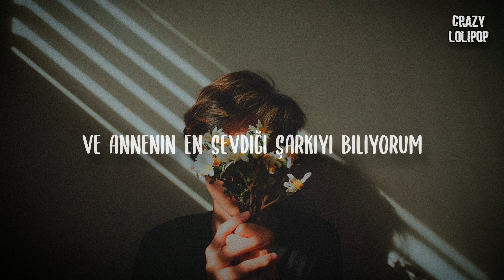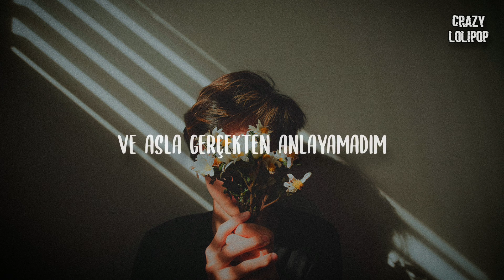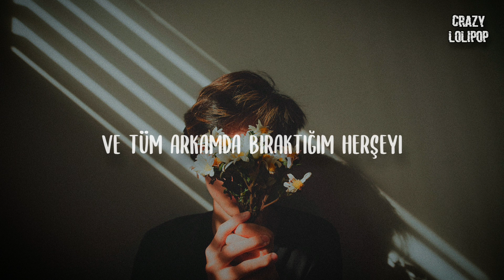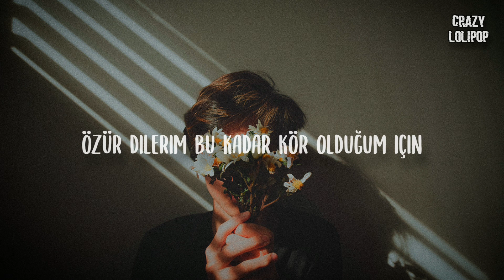[Türkçe Çeviri] sorry - halsey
Sorry that I can't believe that anybody ever really

Oh
Oh
Oh